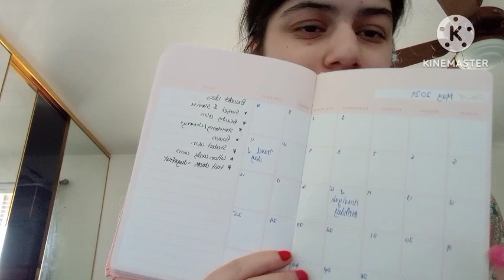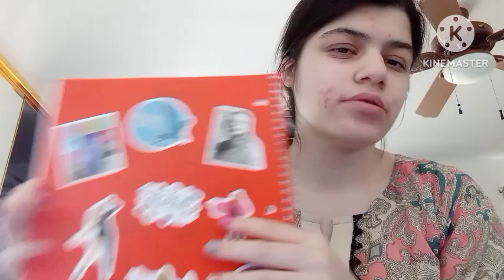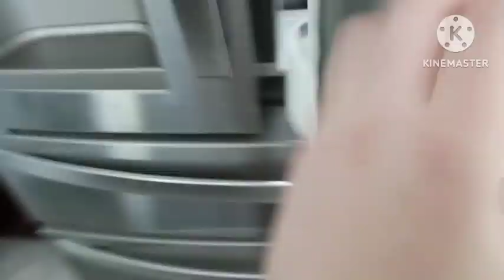preping for hooriyah birthday party weekend vlog